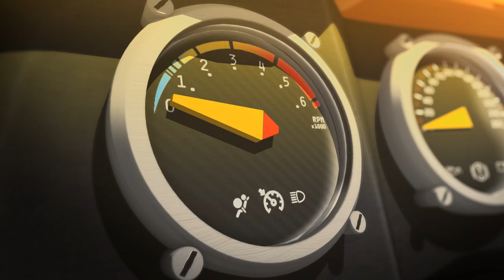RIMBA Racer | Season 1 Trailer | Animation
𝗦𝗘𝗔𝗦𝗢𝗡 𝟭 - 𝗢𝗙𝗙𝗜𝗖𝗜𝗔𝗟 𝗧𝗥𝗔𝗜𝗟𝗘𝗥
This fast and furious tale revolves around the experiences of Tag, a street smart racing prodigy who is invited to participate in the world's most prestigious racing competition: The RIMBA Grand Prix. As a newcomer to the competition, he's determined to make a name for himself by clinching the title.

We follow Tag's rise to fame as he learns new skills and overcomes his personal weaknesses. Off the track, we get to join in on Tag's adventures as he gains new allies and clashes with other racers who view him as a threat in their own quest for glory.

As the series progresses, we also discover the hidden agendas behind the competition and find out that not everything is at seems on the race track.

👍🏻 𝗟𝗶𝗸𝗲 𝘁𝗵𝗶𝘀 𝘃𝗶𝗱𝗲𝗼 to help boost the channel's visibility.

𝗘𝗻𝗮𝗯𝗹𝗲 𝗵𝘂𝗻𝗱𝗿𝗲𝗱𝘀 𝗼𝗳 𝗹𝗮𝗻𝗴𝘂𝗮𝗴𝗲 𝘀𝘂𝗯𝘁𝗶𝘁𝗹𝗲𝘀 𝗼𝗻 𝗱𝗲𝘀𝗸𝘁𝗼𝗽:
🖥️ Settings -- Subtitles/CC -- Auto-translate

𝗔𝘀𝗸 𝘂𝘀 𝗮𝗻𝘆𝘁𝗵𝗶𝗻𝗴 𝗮𝗯𝗼𝘂𝘁 𝗥𝗜𝗠𝗕𝗔 𝗥𝗮𝗰𝗲𝗿 & we'll answer them on Twitch.

𝗛𝗮𝗻𝗴 𝗼𝘂𝘁 𝘄𝗶𝘁𝗵 𝘁𝗵𝗲 𝗰𝗿𝗲𝘄 𝘄𝗵𝗶𝗹𝗲 𝘁𝗵𝗲𝘆 𝗱𝗼 𝘀𝘁𝘂𝗳𝗳 (𝘄𝗲𝗹𝗹... 𝘂𝘀𝘂𝗮𝗹𝗹𝘆 𝘁𝗵𝗲𝘆 𝗷𝘂𝘀𝘁 𝗵𝗮𝗻𝗴 𝗼𝘂𝘁).

𝗟𝗶𝘀𝘁𝗲𝗻 𝘁𝗼 𝘁𝗵𝗲 𝗥𝗜𝗠𝗕𝗔 𝗥𝗮𝗰𝗲𝗿 𝗢𝗿𝗶𝗴𝗶𝗻𝗮𝗹 𝗦𝗼𝘂𝗻𝗱𝘁𝗿𝗮𝗰𝗸 while chillin' or at work.
🎧 𝗥𝗜𝗠𝗕𝗔 𝗥𝗮𝗰𝗲𝗿 𝗩𝗼𝗹.𝟭:
✔️ Amazon Music Unlimited

𝗘𝘅𝗽𝗿𝗲𝘀𝘀 𝘆𝗼𝘂𝗿 𝗰𝗿𝗲𝗮𝘁𝗶𝘃𝗶𝘁𝘆 𝘄𝗶𝘁𝗵 𝗼𝘁𝗵𝗲𝗿𝘀 𝗼𝗻 𝘁𝗵𝗲 𝗥𝗜𝗠𝗕𝗔 𝗖𝗼𝗺𝗺𝘂𝗻𝗶𝘁𝘆 𝘀𝗲𝗿𝘃𝗲𝗿.